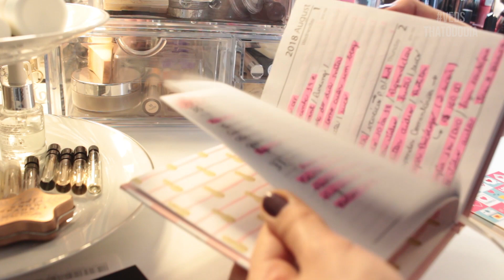UM MEGA TOUR PELA PENTEADEIRA!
Um pequeno tour pela minha penteadeira!